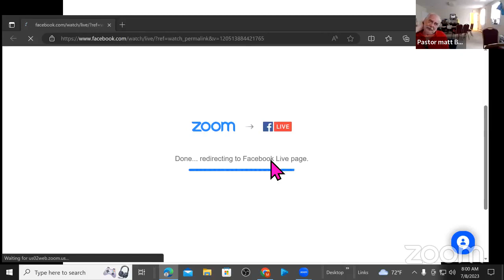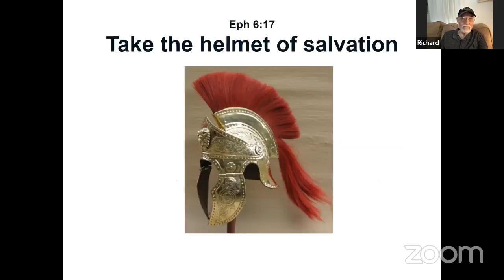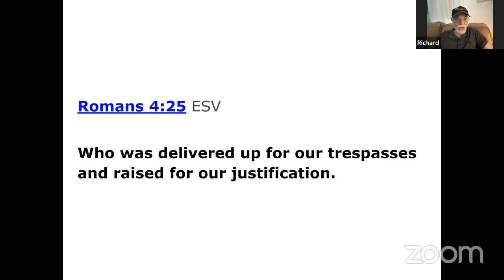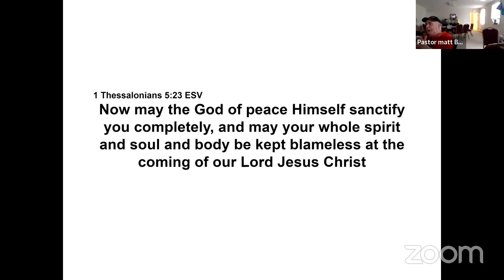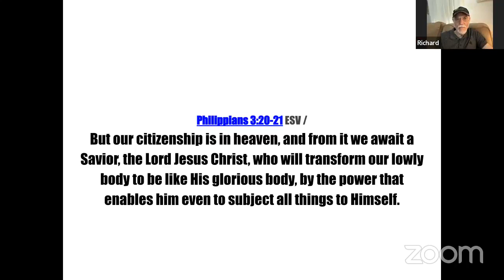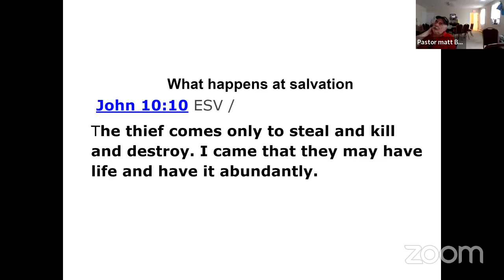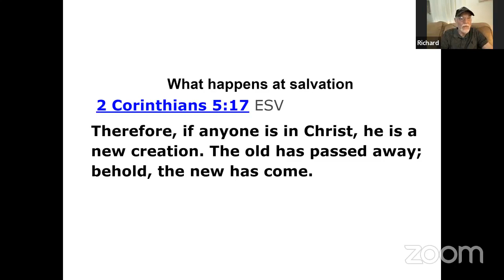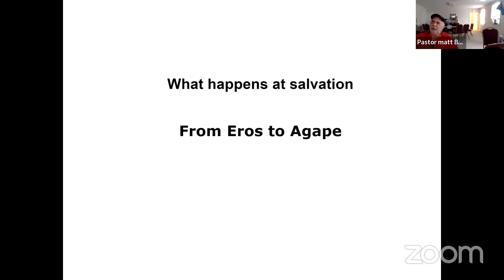Ephesians 6 The Shoes of the Gospel of Peace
Join Pastor Matt and Richard Ozimek as they discuss the shoes of the gospel of peace from Ephesians 6.